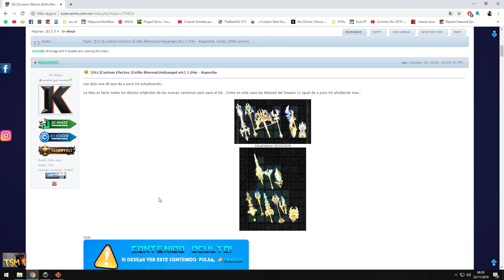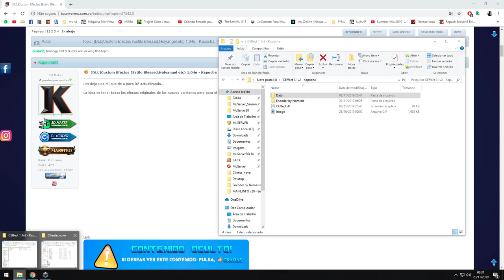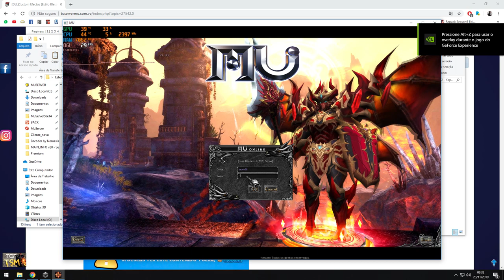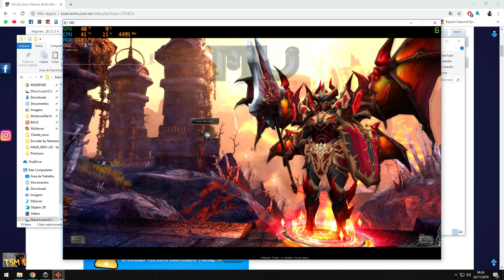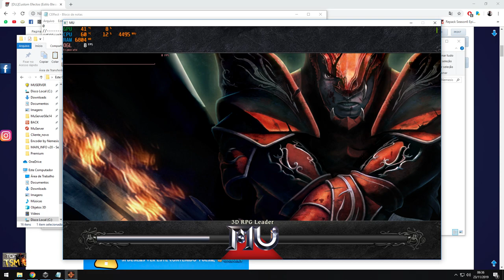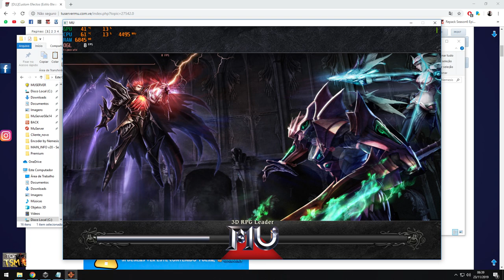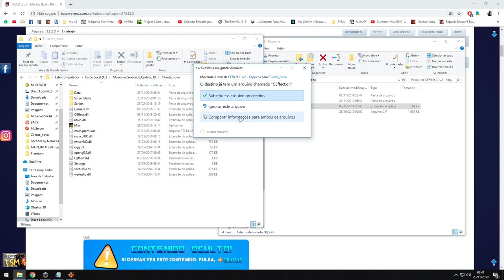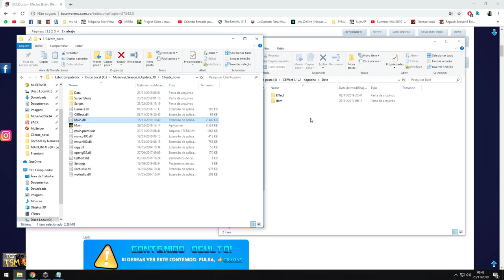Tutorial - [DLL]Custom Efectos (Estilo Blessed,Holyangel etc)- Kapocha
CURTA

Deixo o joinha , se inscreveu ? Obrigado!

LINK de Downloads:

Main usado no vídeo;

CEffect 1.1v2;

Meu setup:

PLACA-MAE: PLACA MÃE ASUS TUF Z370-PRO GAMING
GPU: GeForce GTX 1070
CPU: INTEL CORE I7-8700K @ 4.2 GHZ